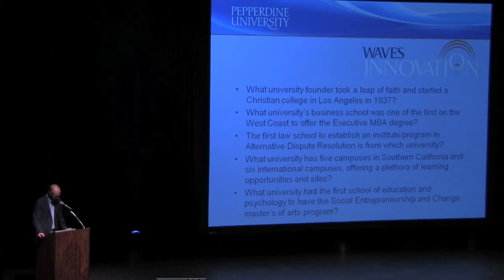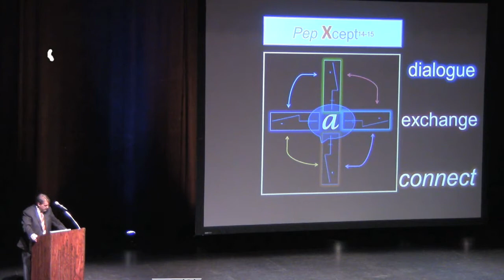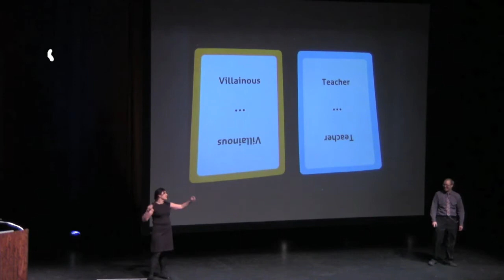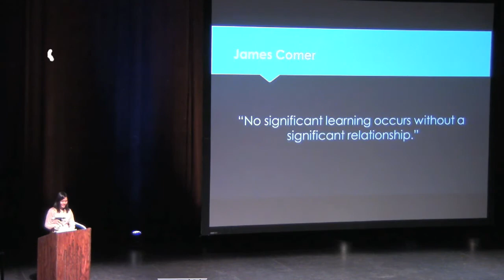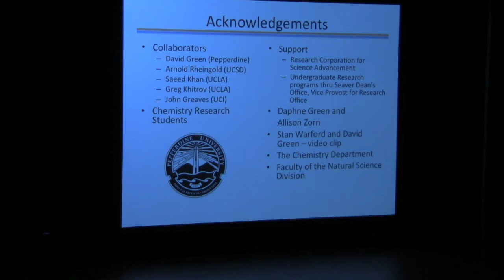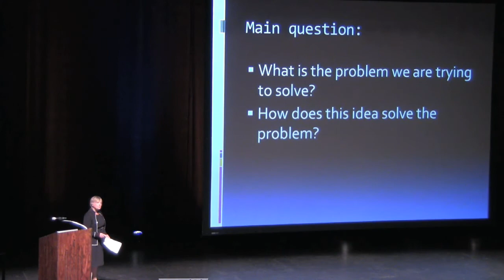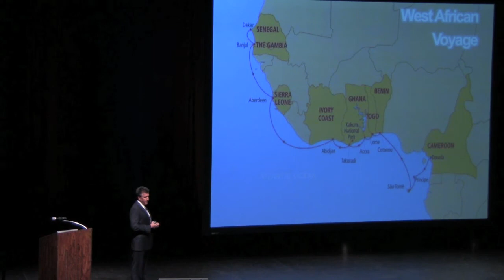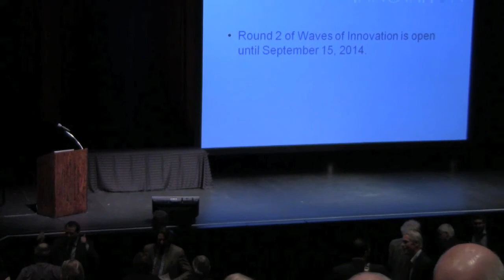Pepperdine University | Waves of Innovation - Final Presentations & Awards